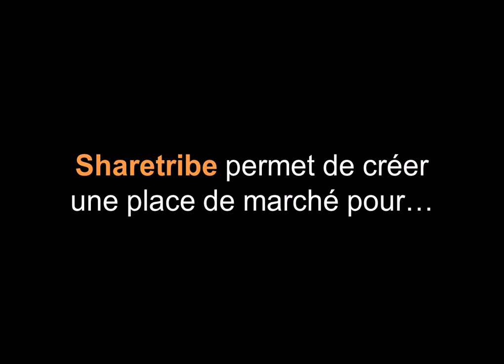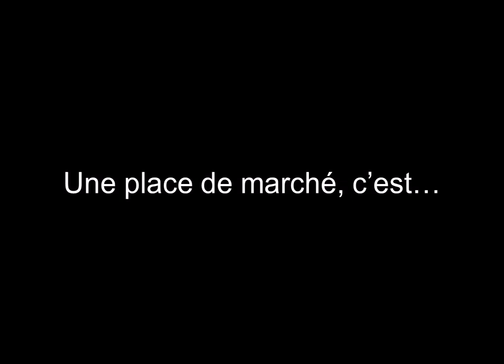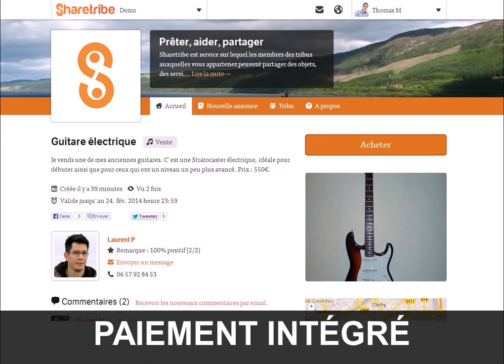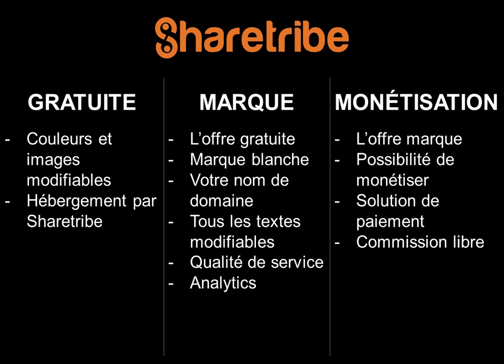Découvrez Sharetribe en 4 minutes !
Sharetribe permet de créer une place de marché rapidement et sans connaissances techniques. Vous pouvez personnaliser votre site avec notre offre marque blanche et même le monétiser.

Photos :
"An interview" by Victor1558 (coupée).
"The Game Plan For A Sharing City" by John Heng (coupée).
Drapeau finlandais et monde via Wikipedia.

Screenshots :
utilisant les images suivantes.
"The Tiny Tech" by Qole Pejorian (coupée)
"A Guitar Player" by Daehyun Park (coupée)
"Plants" by vinod velayudhan (coupée)
"Drill" by Samuel M. Livingston (coupée)
"Toys in a lunchbox" by ScaryMary (coupée)